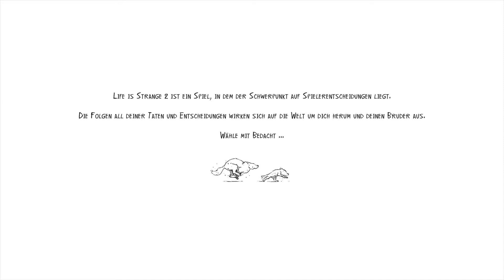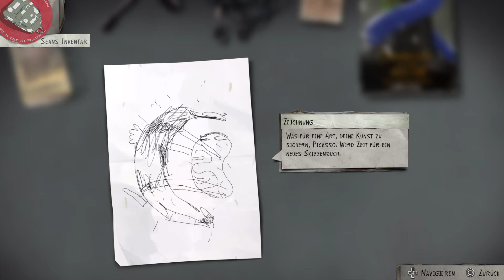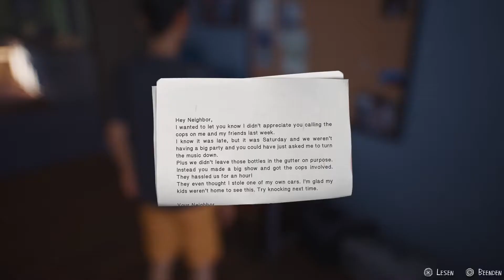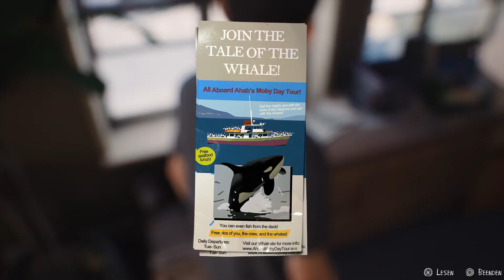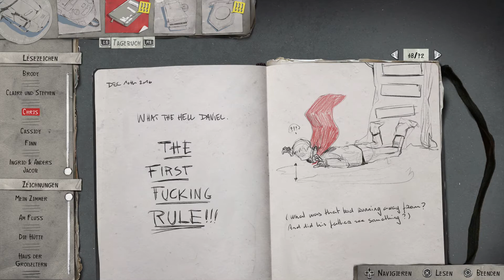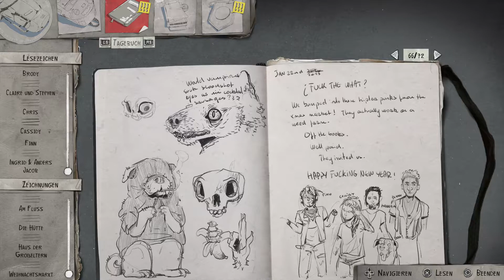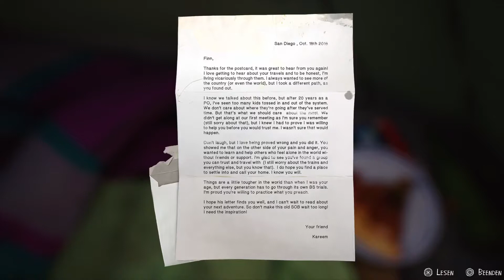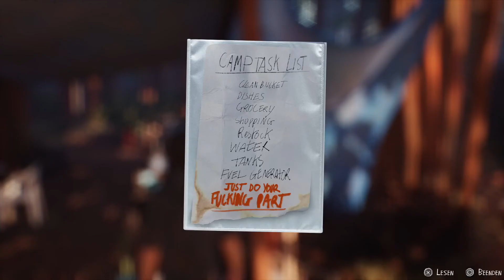Life is Strange 2 💖 010 neue Freunde